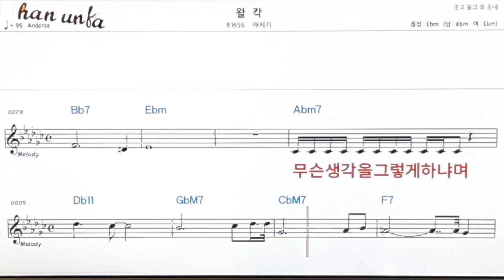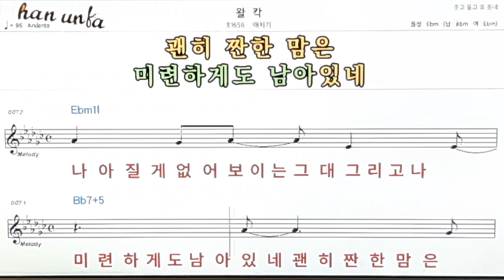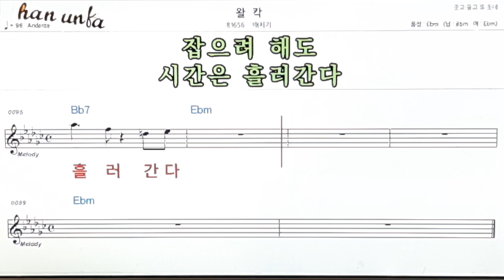왈칵/배치기👍노래 반주, 코드 악보,가라오케💋Karaoke*Sheet Music*Chord*MR